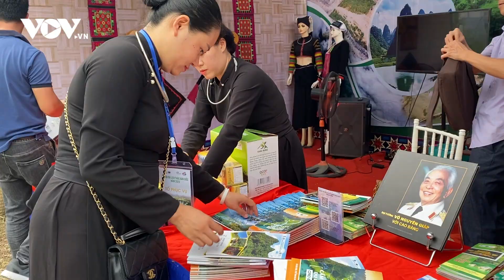Khai mạc Lễ hội thác Bản Giốc 2023 Rực sáng miền non nước